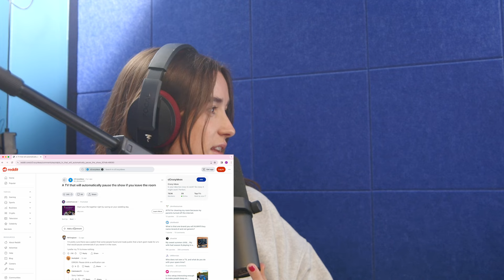college poop vandal exposed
Will and Rusty call two playmates for another crazy round of AITA, discuss song lyrics that make no sense, and draft Pokémon that don’t exist. This episode also contains an insane story about a sh*t-smearing disaster.

VISIT MANSCAPED.COM/TCS TO LEARN HOW TO “CHECK YO’ SELF” FOR EARLY SIGNS OF CANCER.

00:00 Intro
02:03 Roadmap
03:24 Drinking an Energy Drink Before Bed
05:36 Going on Walks High
09:39 Catsitting Disaster
15:07 Pitch Submissions
23:25 Spaghettier
27:21 Pitches
29:58 Stolen Packages
35:28 AITA
53:01 Smeared Sh*t
01:05:34 Teach Me Something!
01:13:55 Song Lyrics that Make No Sense
01:23:05 Pokémon that Don’t Exist
01:26:01 Whose Personality are you Stealing?